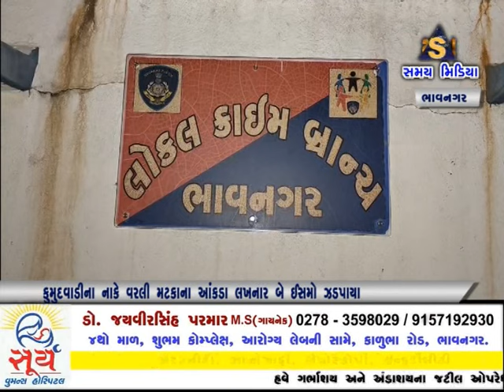કુમુદ વાડીના નાકે વરલી મટકાના આંકડા લખનાર બે ઈસમો ઝડપાયા